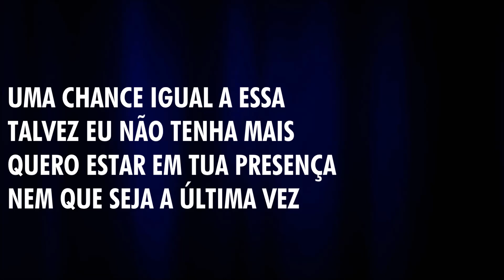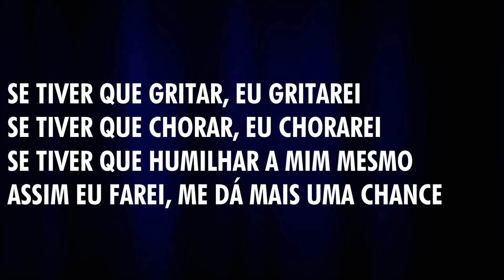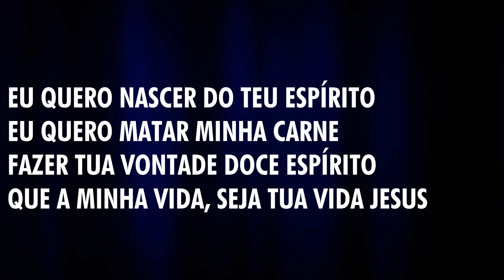MILTON CARDOSO - ÚLTIMA CHANCE (BATERIA)